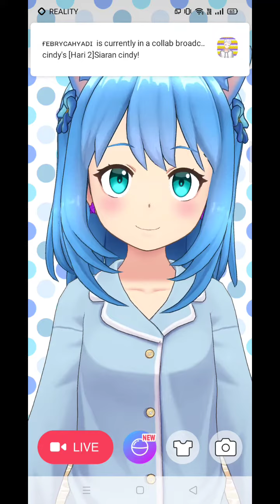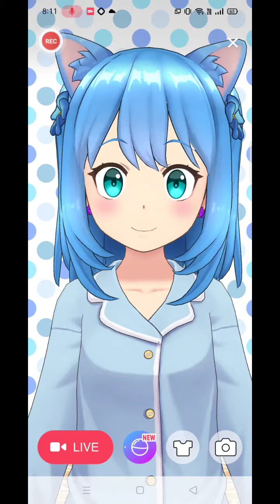I want Asking You Guys Is That Weird My Sub Stay in 324 macam pelik je tak naik2 sub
tolong komen dibawah apa pendapat korang tentang youtube channel jiha
what your oppinion about my channel